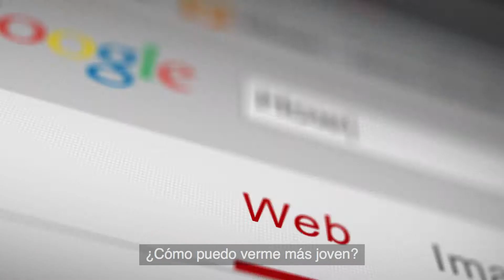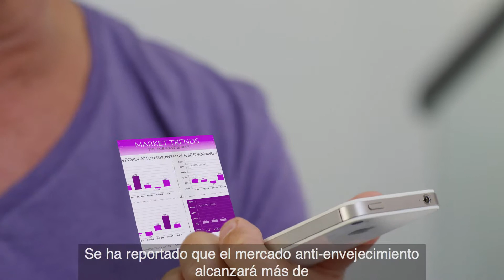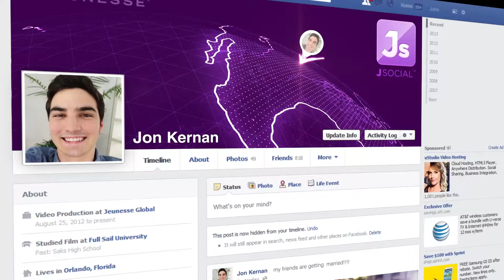Secret Of Jeunesse SPANISH - Bekki Hurley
Para saber mas como iniciar tu propio negocio desde tu hogar entra a

Para asociarte conmigo EN ESTE MOMENTO y empezar a ganar dinero en tu propio NEGOCIO JEUNESSE hoy entra a

Obten tu muestra gratis del Suero de Rejuvenacion Celular Luminesce